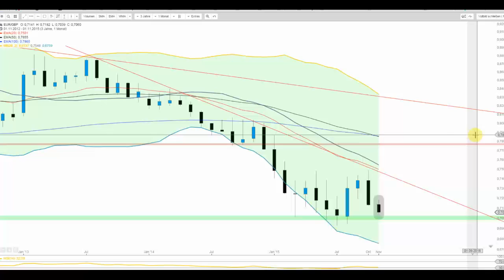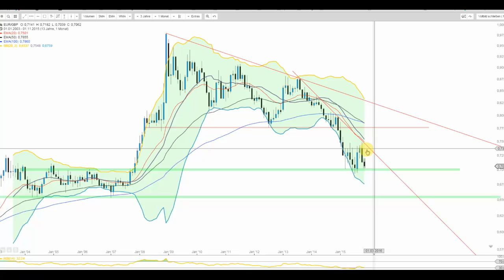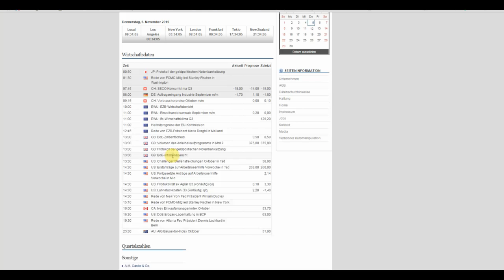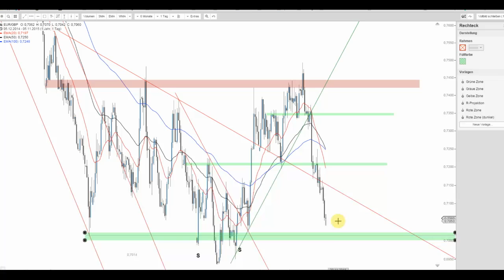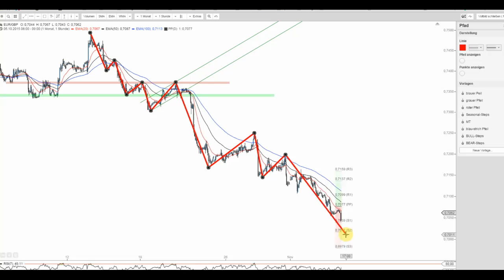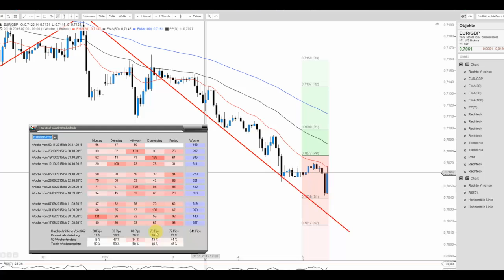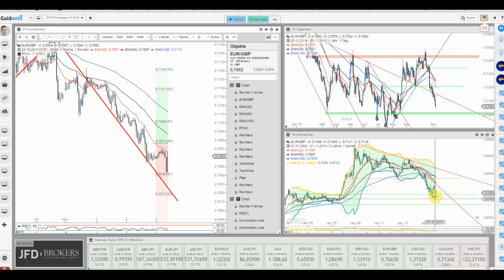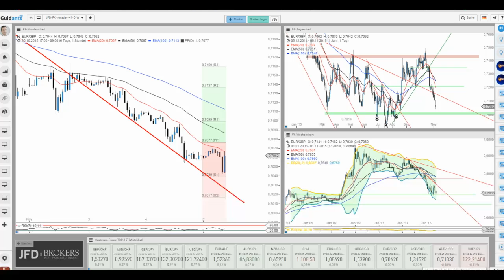JFD Devisenradar: EUR/GBP mit erneutem Ziel von 0,7000 GBP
Die letzten Tage und Wochen waren für den Chunnel eine Desaster. Der Durchbruch des Levels von 0,7210 GBP ließ das Währungspaar weiter stark zurückfallen. Ein bekanntes Niveau liegt voraus.